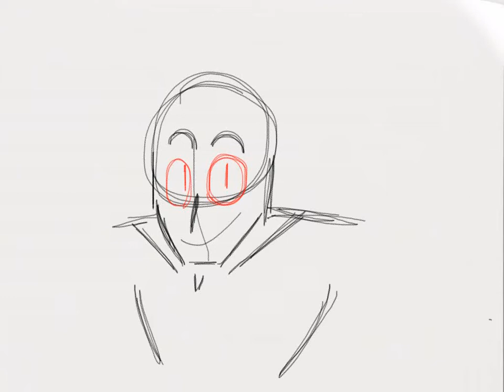Mini prueba de animación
Una animación lenta y floja, ni siquiera se si llamarla animación como tal